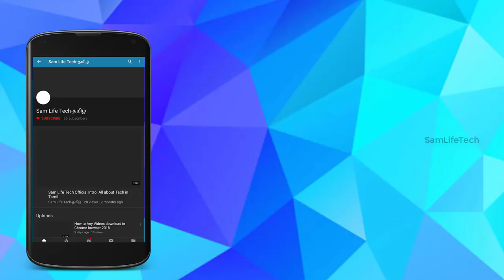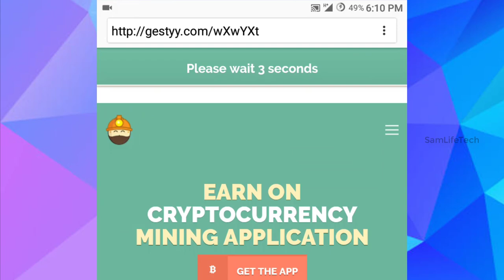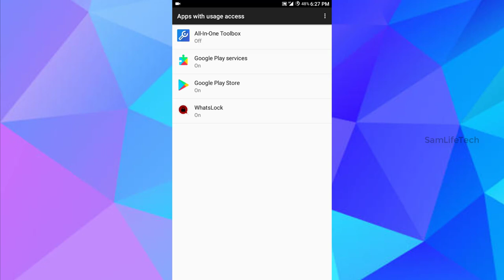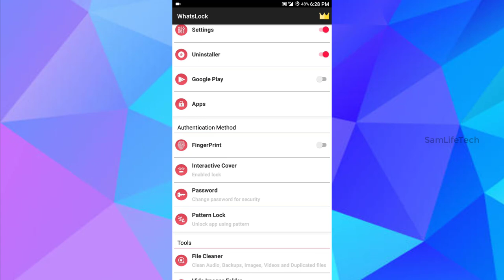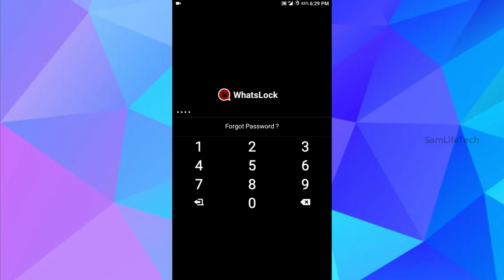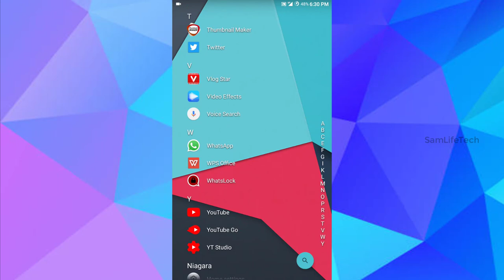How to WhatsLock app use in Whatsapp Secure 2018 | Sam Tech Tamil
Hi Guy’s today very useful tips on Whatsapp Secure in 2018 i am use app.
WhatsLock கேலரி, மெசெஞ்சர், SMS, தொடர்புகள், மின்னஞ்சல், அமைப்புகள், உள்வரும் அழைப்புகள் மற்றும் நீங்கள் தேர்ந்தெடுத்த எந்த பயன்பாட்டையும் பூட்ட முடியும்.
link
WhatsLock app
Whatsapp Secure in 2018
Tamil tip tricks
Whatsapp lock
Whatsapp new tricks
2018 whatsapp tips and tricks
Whatslock app use
How to whatsapp lock use in 2018
Tamil tech